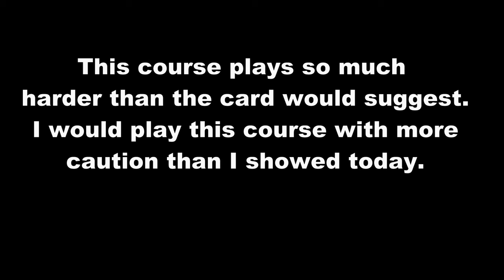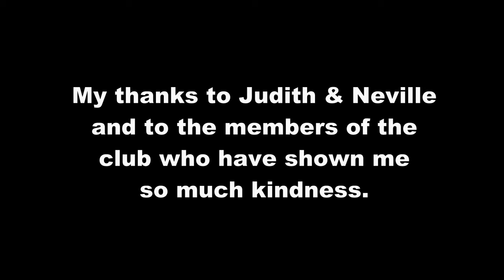Gosport & Stokes Bay GC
A little visitos guide to playing this course. It's easier from the yellows and gives you slightly better views of the holes. This course is difficult on a day with no wind.